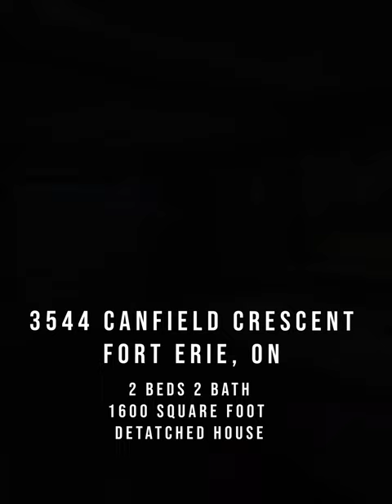Beautiful Home for Rent in Fort Erie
This wonderful 2 bedroom, 2 bathroom detached home is available for rent. Master bedroom has walk in closet and a walk in shower with a modern finish. Newly built house that is over 1600 square feet and less than 1 kilometer away from the major highway.